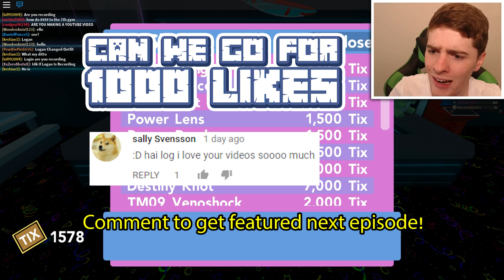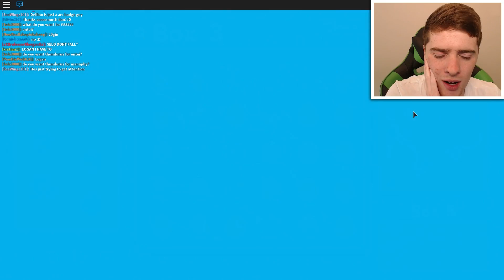THIS CHANGES EVERYTHING IN POKEMON BRICK BRONZE!